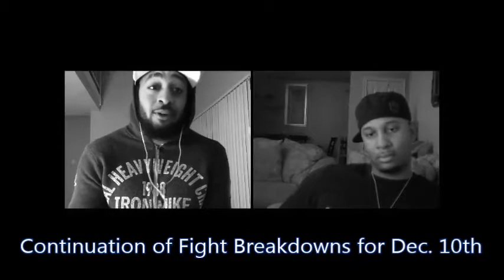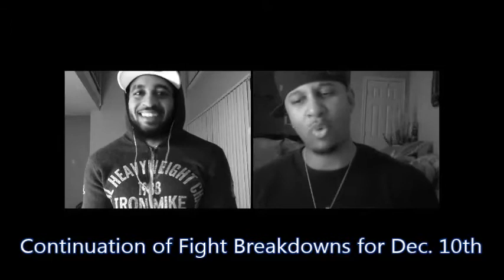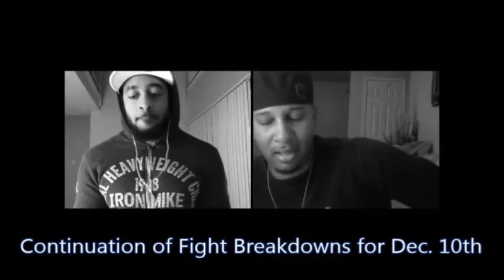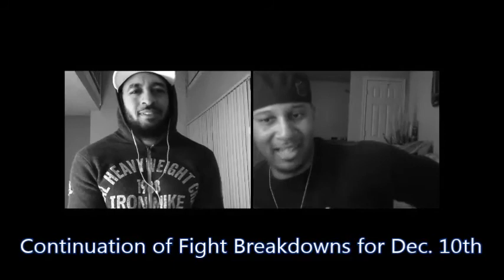TGBT Prediction: CUELLAR/MARES - WHYTE/CHISORA - ORTIZ/ALLEN - CHAVEZ JR/BRITSCH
NOTE: PLEASE EXCUSE THE SOUND ISSUES.  WE ARE CURRENTLY RESEARCHING THE SOURCE OF THE PROBLEM.

Even though John Molina Jr. had his best BOXING performance in his last fight against Ruslan Provodnikov, there is really nothing more than a PUNCHERS CHANCE for him in his quest to take the WBC and WBO 140lbs titles from the #5 P4P fighter in the world, Terence Crawford.

Other Fights on December 10th 2016:

Prelim: Dillian Whyte vs Dereck Chisora
Prelim: Luis Ortiz vs David Allen
Manchester Arena, Manchester, Lancashire, UK
SkySports PPV -  12:30PM EST/5:30PM GMT

Main: Jesus Cuellar vs Abner Mares (Cuellars' WBA 126lbs Title)
USC Galen Center, Los Angeles, CA
Showtime - 10PM EST / 3AM GMT

Julio Cesar Chavez Jr. vs. Dominik Britsch
Arena Monterrey, Monterrey, Nuevo Leon, Mexico
BeIN Sports Espanol - 11PM EST / 4AM GMT

Terence Crawford vs John Molina Jr. (Crawford's WBC & WBO 140lbs Titles)
CenturyLink Center, Omaha, NE
HBO -  9:30 EST / 2:30 AM GMT